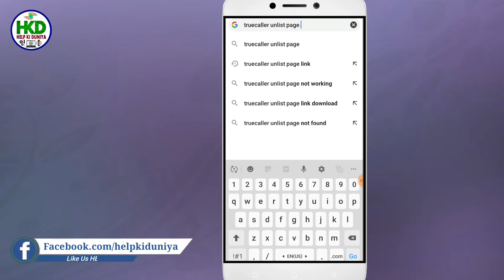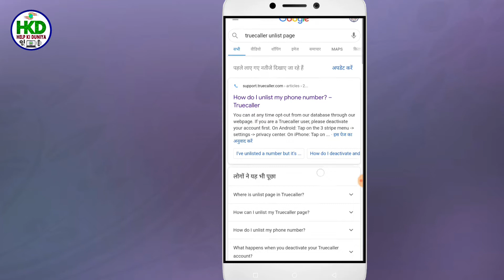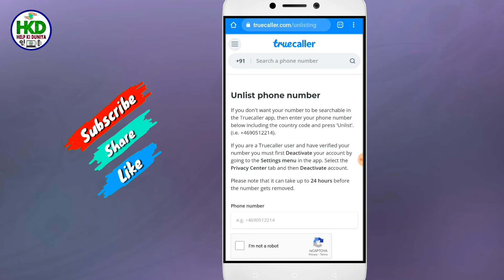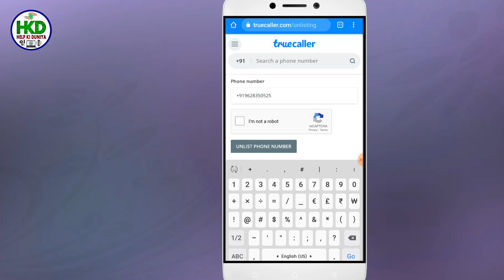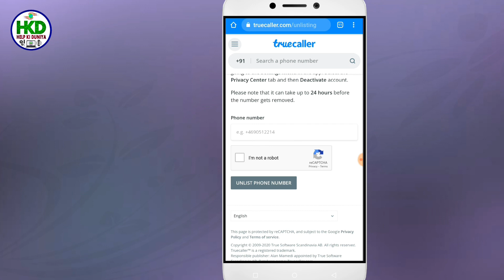Truecaller Se Apna Name Delete Kaise Kare | How To Delete Name From Truecaller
Friends Is Video Me Maine Bataya Hai Ki Truecaller Se Apna Name Delete Kaise Karte Hain.

Aur Video Me Di Gayi Jaankari Agar Apko Achchhi Lage To Please Like Jaroor Kar Dena. Aur Agar Apke Pyare Se Dil Me Koi Baat Hai To Comment Bhi Kar Dena.

Amazone Product Links:
My Phone Samsung Galaxy A7 2018
Mobile & Camera Tripod
Canon EOS 200D II 24.1MP Camera
Boya BYM1 Mic
32 GB Memory Cards
SanDisk Cruzer Blade 32GB USB Flash Drive
OnePlus Z in-Ear Wireless Earphones
pTron Bassbuds Wireless 5.0 Headphones
Bassbuds Wireless Bluetooth Headphone
Bluetooth Smart Watch

And
Love You. !

Best Products List Link:
Best Electronics Products
All Headphone
Headphone In-Ear
Headphone On-Ear
Headphone Over-Ear
DSLR Cameras
Bluetooth Speakers
Home Theater Systems
Computers & Accessories
Best LED TVs

Cover Topics: